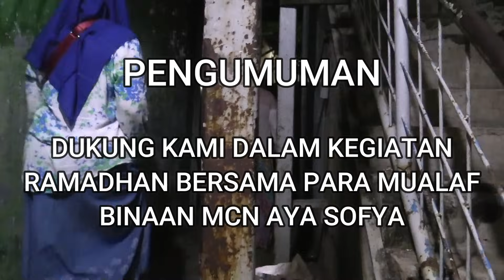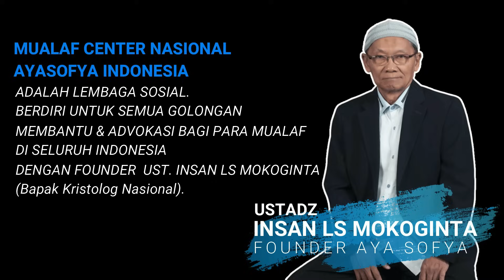DEBAT TENSI TINGGI ISLAM MELAWAN KRISTEN! DEBATER KRISTEN GULUNG TIKAR!! DISAMBER BIBLE-NYA SENDIRI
Pada video kali ini kita akan melihat perdebatan yang cukup panas antara Debater Islam dan Debater Kristen..

Tema Perdebatan kali ini adalah: "Agama manakah yang menjalankan ajaran Yahudi, sebagai Agama terdahulu".

Mari kita simak videonya dengan seksama..

Dialog Islam Kristen Terbaru

REKENING DONASI:
MUALAF CENTER NASIONAL AYA SOFYA INDONESIA
BANK MANDIRI
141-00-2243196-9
An. Mualaf Center Aya Sofya

YouTube: MUALAF CENTER AYA SOFYA
Facebook: Mualaf Center AYA SOFYA